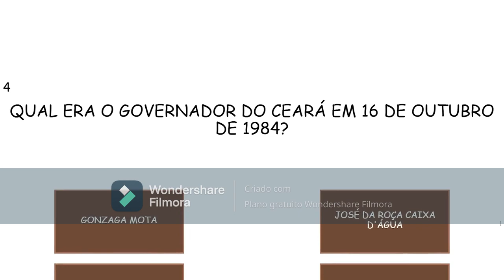J A Z Z A J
Criado com Wondershare Filmora X